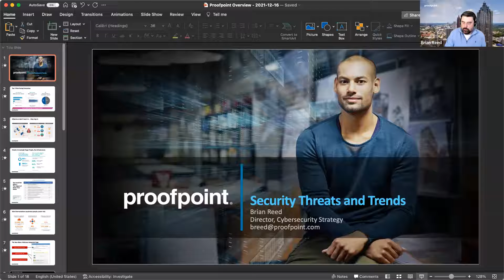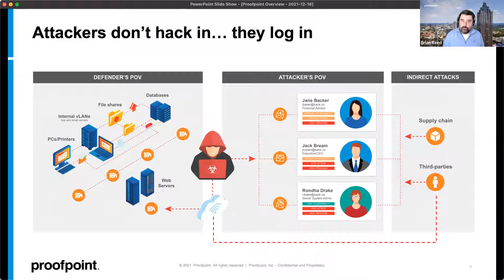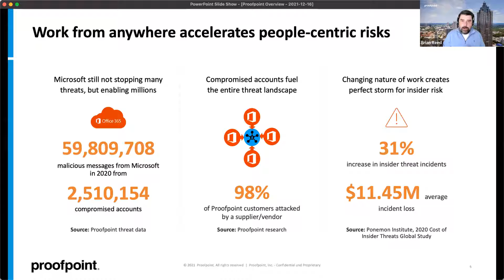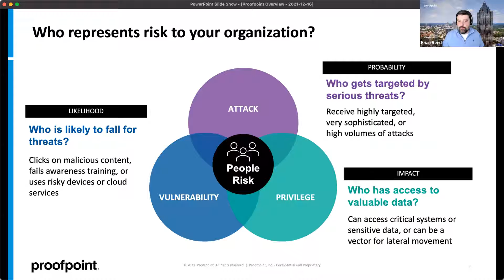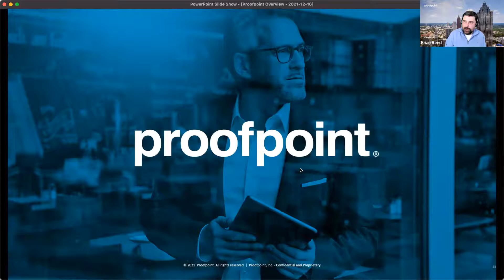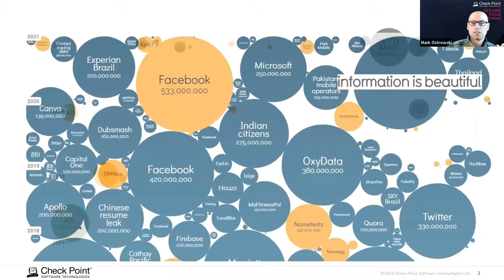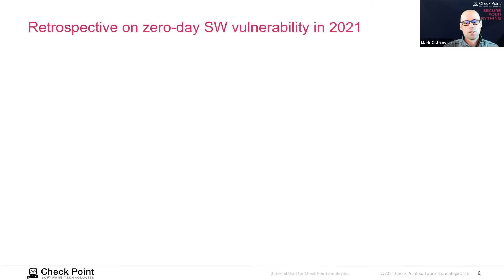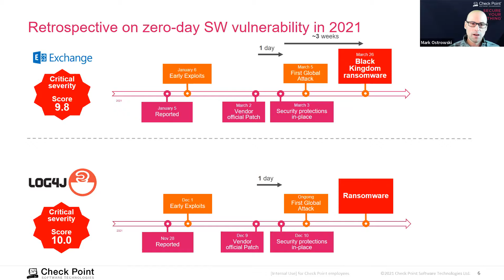Cybersecurity Lessons Learned in 2021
Join Atlantic Data Security and two of our premier partners for a cybersecurity discussion where we'll reflect on the biggest security threats and trends of 2021, as well as share predictions about what security professionals should be on the lookout for in 2022.